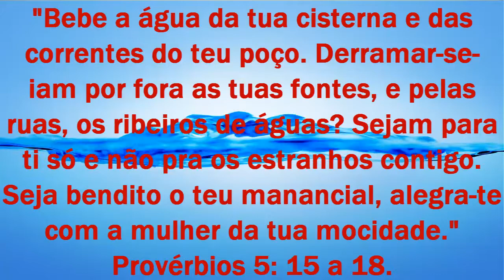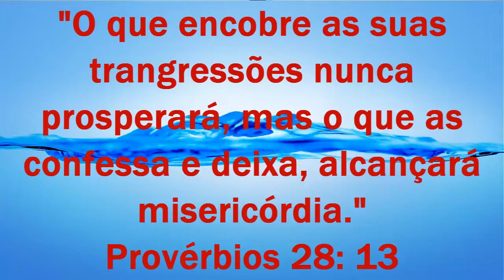O Livro de Provérbios Capítulo 5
A fidelidade no casamento. Como encontrar a felicidade no casamento? Essa sociedade tem tudo para dar certo! Como nossa vida conjugal pode ser abençoada pela leitura sistemática da Palavra de Deus? Aprenda a vencer as dificuldades da vida à dois buscando a sabedoria do Livro de Provérbios.